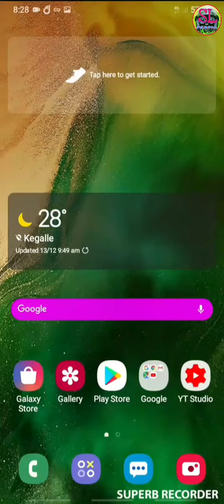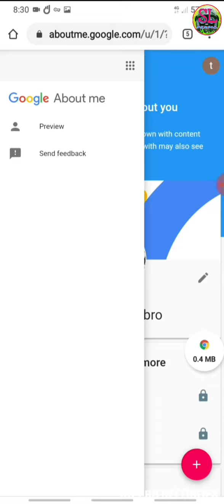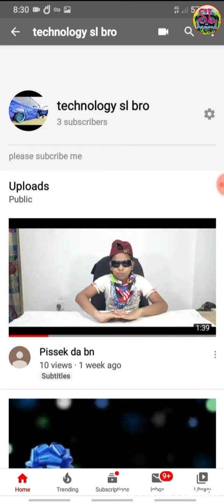How to change profil photo in youtube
How to change profil photo in youtube 0